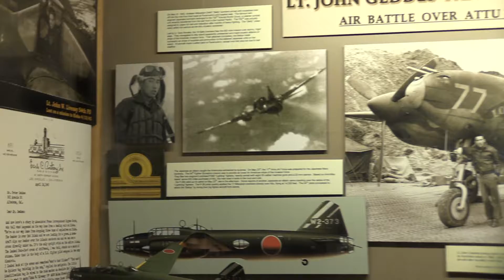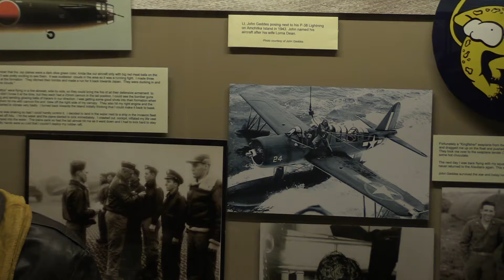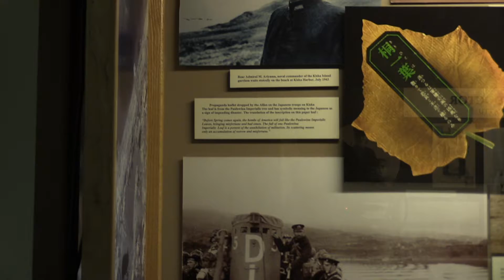Aviation Link-Prince William Sound Museum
Rob Stapleton goes on a little trip to the fishing town of Whittier, Alaska, to meet with Ted Spencer, executive director of a special museum-hidden away in a corner of the town.